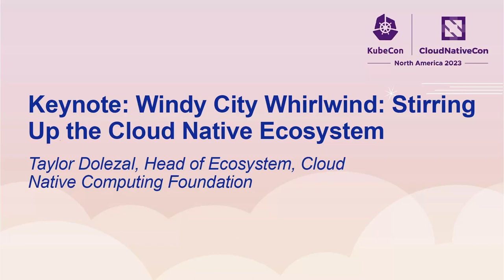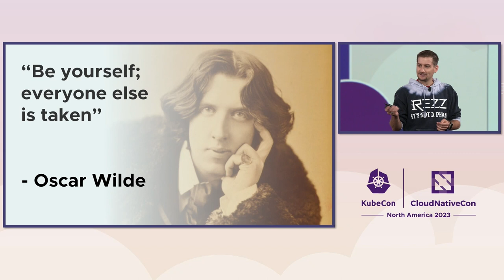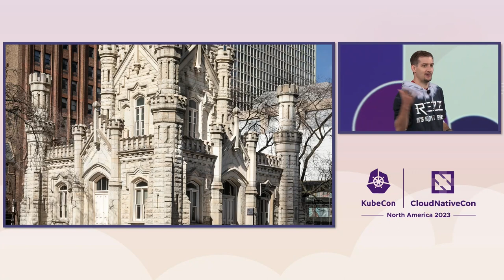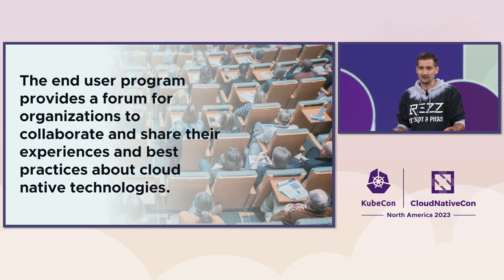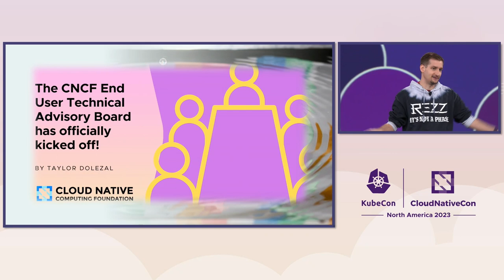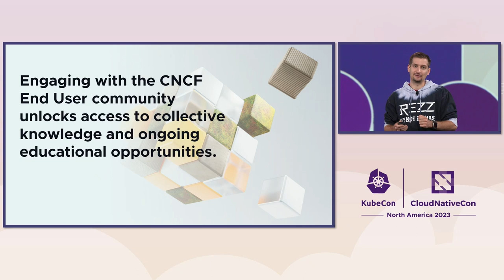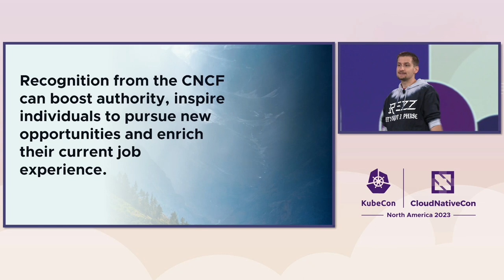Keynote: Windy City Whirlwind: Stirring Up the Cloud Native Ecosystem - Taylor Dolezal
Keynote: Windy City Whirlwind: Stirring Up the Cloud Native Ecosystem - Taylor Dolezal, Head of Ecosystem, Cloud Native Computing Foundation

Join us for an exciting keynote featuring Taylor Dolezal, the Head of Ecosystem at the Cloud Native Computing Foundation, as she shares the journey of the end user ecosystem in the thriving cloud native landscape. This talk will delve into the latest developments in the ecosystem and celebrate the successes of the recent Zero to Merge cohort, a testament to CNCF’s commitment to mentoring skilled contributors to open source projects.

The introduction of the End User Technical Advisory Board (TAB) is a significant step toward aligning end user perspectives with CNCF’s technical vision. Discover the synergies, insights, and roadmap shaping a diverse and innovative cloud native ecosystem. This talk is not just about technology but also about the collaborative ecosystem that is evolving around it, highlighting the collective effort of advancing the cloud native frontier.